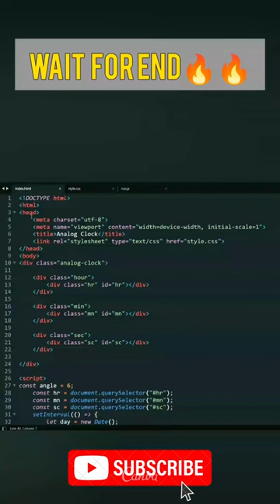Analog Clock HTML & CSS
Image result for Analog Clock HTML & CSS
First, cut away the outer rim of both paper plates. Write the numbers 1 through 12 on one of the paper plates, evenly spaced around the outside. Use scissors to make small cuts between each of the numbers, and fold the tabs toward the inside of the circle. Second, lay the numbered circle on top of the blank circle.